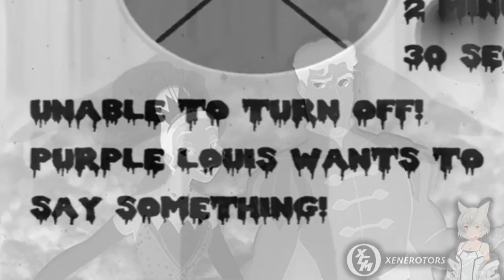Preview 2 LVTOT145 Stuff V2023 | 6 Effects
Source by @lasvegas145 [@lvtotssources9288]